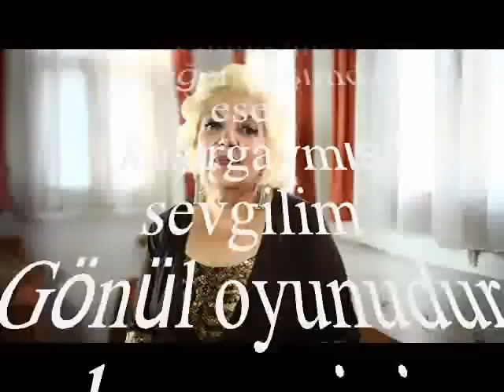Eda ŞİMŞEK-Bir Rüzgardır Gelir Geçer Sanmıştım (SEGÂH)R.G.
SOLİST:
*EDA ŞİMŞEK*
VİDEOYU YAPAN
*RECEP GAYRETLİ*
GÜFTE: ERCÜMENT ER
BESTE: SADETTİN KAYNAK
USUL: DÜYEK
MAKAM: SEGÂH
Bir rüzgârdır gelir geçer sanmıştım
Meğer başımda esen kasırgaymış sevgilim
Gönül oyunudur bunun izi kalmaz demiştim
Meğer içimde yanan bir volkanmış sevgilim
Bir gün gelir unutursun demiştin sevgilim
Hicrânını uyutursun demiştin sevgilim
Unutmadım, unutmadım
Aşka hasret, sana hasret bekliyorum sevgilim